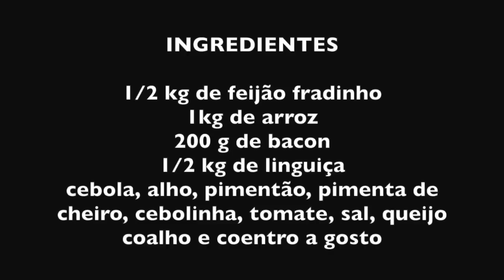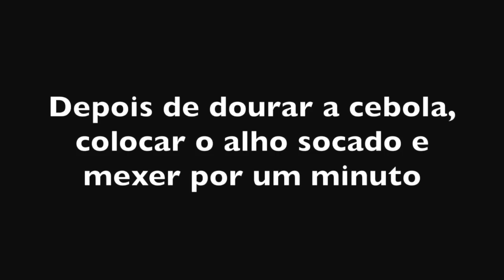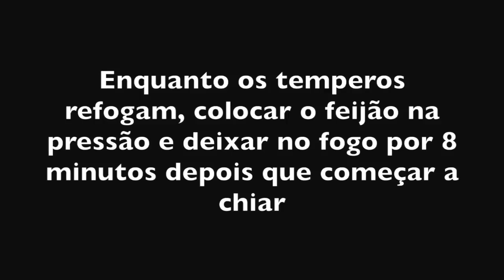COMO FAZER UM SABOROSO BAIÃO DE DOIS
INGREDIENTES

1/2 kg de feijão fradinho
1kg de arroz (parboilizado para ficar mais soltinho)
200 g de toucinho
1/2 kg de linguiça

1 cebola grande
1 pimentão grande
1 pimenta de cheiro
3 tomates médios
6 dentes de alho
1 maço de cebolinha
200 g de queijo coalho
coentro e sal

Cozinhar o feijão na pressão durante 8 minutos depois que a panela chiar
Refogar o toucinho e a linguiça numa panela com capacidade para 5 litros e de fundo grosso.
Depois de dourar as carnes, acrescentar a cebola picada e o alho amassado.
Jogar o arroz lavado na panela, refogar um pouco e juntar o tomate, pimentão, pimenta de cheiro, coentro e cebolinha picados. Depois de refogar por uns minutos, jogar o feijão com água do cozimento.
Completar com água fria, suficiente para cozinhar o arroz.
Mexer de vez em quando para misturar os temperos que sobem a superfície.
Um pouco antes de completar o cozimento do arroz, jogar o queijo coalho picado, esperar até secar a água e está pronto o delicioso baião de 2 da dona Cícera.

Dona Cícera é cearense e vive há 30 anos em São José dos Campos.

A trilha sonora é de João Mateus Bustamante, composta originalmente para o video documentârio sobre a Vila Ema e Jardim Maringá.